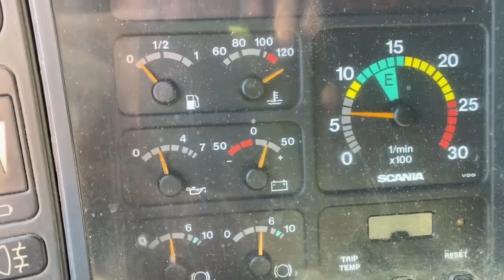Двигатель Scania DC12.01 для 4 R series 1995-2007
Описание двигателя Двигатель Scania DC12.01 для 4 R series 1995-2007
DC 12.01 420 Л/С PDE ЕСТЬ ВИДЕО РАБОТЫ ДВИГАТЕЛЯ СОПРОВОДИТЕЛЬНЫЙ ПАКЕТ ДОКУМЕНТОВ SCANIA 572573